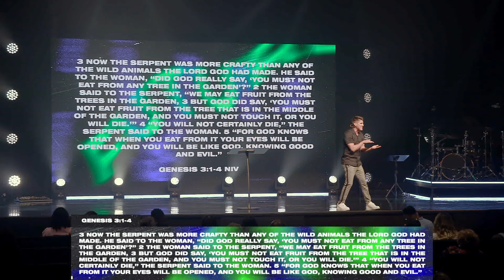PASTOR ANDREW PAZ // THE TWISTED TRUTH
To support this ministry and help us to spread the gospel please